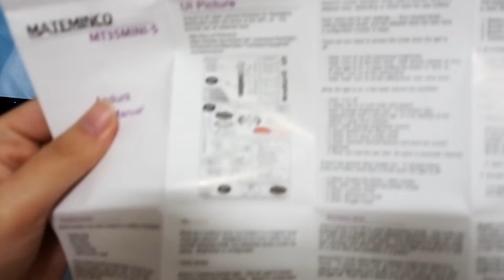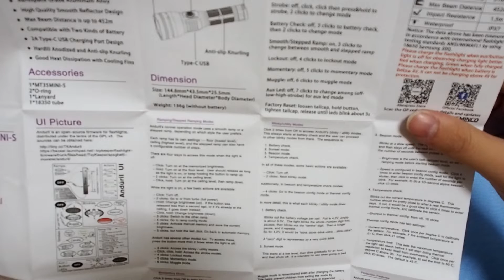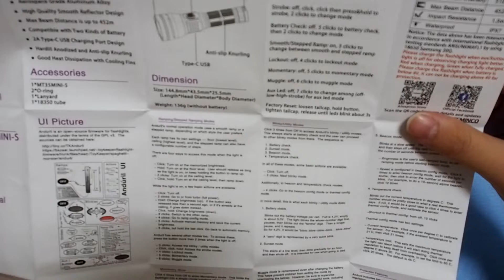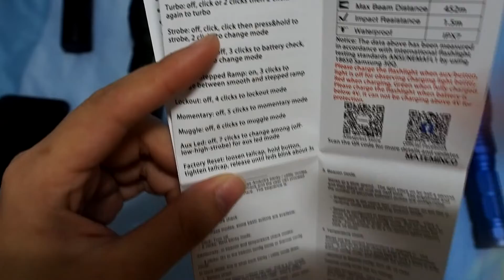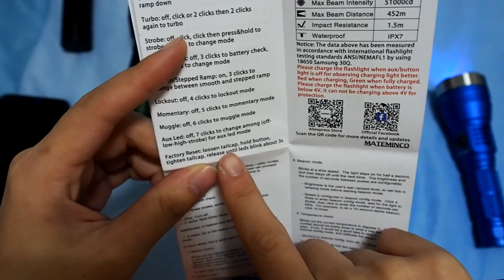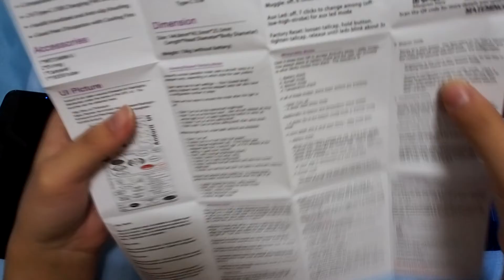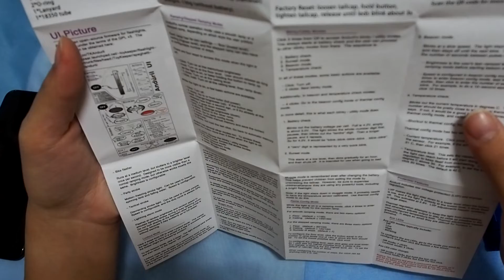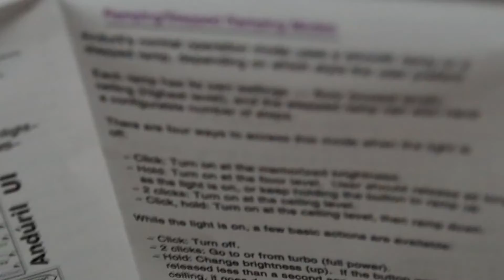รีวิวเต็ม Mateminco MT35 mini-s มาพร้อมท่อสั้น ชาร์จในตัว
ตัวเลือกหลอด

XHP50.2, 4200lm, 51000cd, 452m
SST-40, 2300lm, 85000cd, 583m

RGB Aux Leds

5V2A Type-C USB Charging Port

Anduril UI
ชนิดแบตเตอรี่ 18650 หัวเรียบ /18350 (ท่อสั้น)